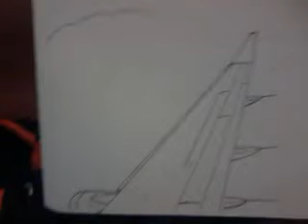My plane drawings